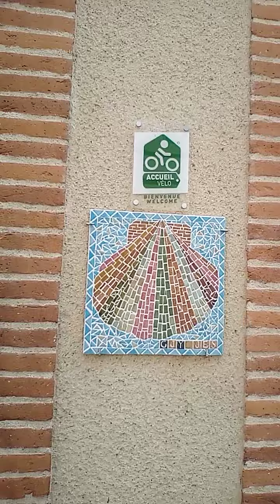Jour 20 : Lauzerte- Moissac